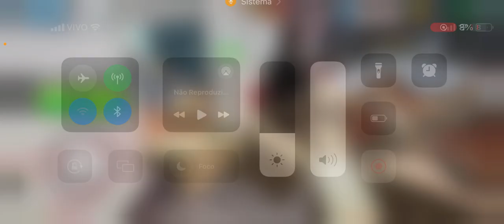Dinheiro infinito no jogo do mercado - Sem instalar nada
Aumenta muito o seu dinheiro. Atenção para a dica do final do vídeo.